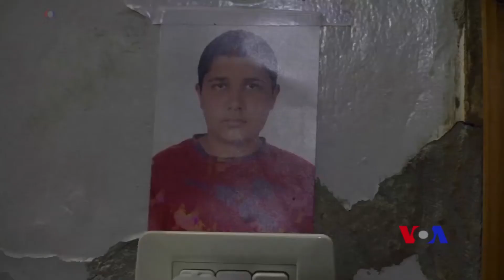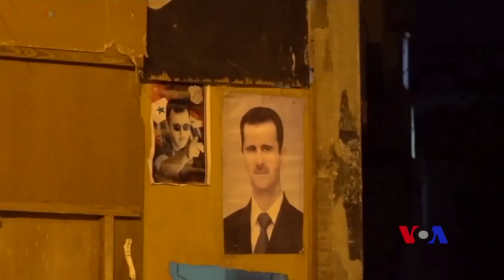گەڕاندنەوەی ژمارەیەکی کەم لە خێزانەکان بۆ شاری حومسی سوریا